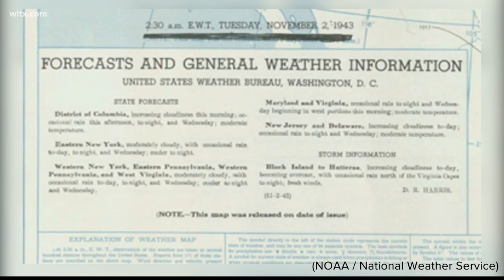Pearl Harbor's impact on weather data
In the days following the attack in 1941, weather data across the nation was stopped.